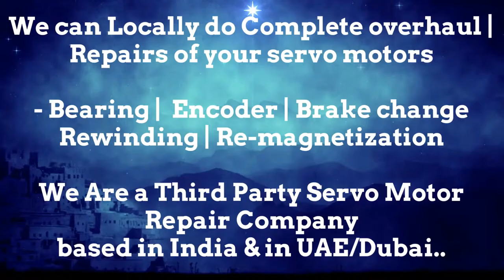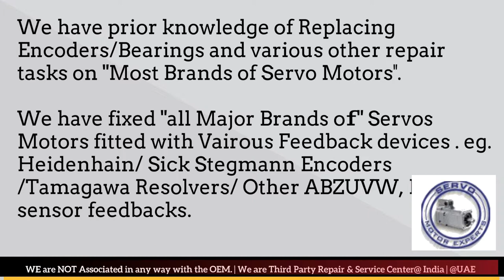Emco Service in UAE_India